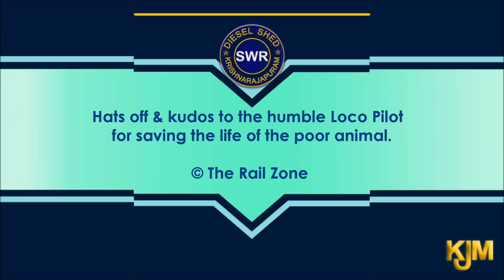Crazy Buffalo STOPS the Train and escapes : Indian Railways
Ever seen a Buffalo stopping a fast approaching Train ?
Hats off & kudos to the humble Loco Pilot  for saving the life of the poor animal.

Train : Bangalore  City - Mysore Passenger.